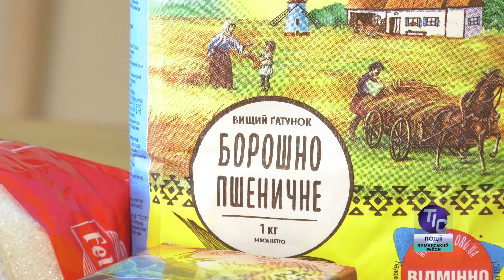У Визирській громаді малозабезпеченим допомагають пережити незгоди карантину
Як відомо, в Україні триває загальний карантин для запобігання розповсюдженню небезпечного для життя людини вірусу коронавірусу, який вже вирує і у нашій країні. Уряд вживає необхідні заходи, серед яких є і введення стану надзвичайної ситуації. Обмежений рух громадського транспорту, також припинено міжміське та міжнародне транспортне сполучення. Зараз від всіх громадян залежить, як довго триватимуть такі заходи. У непростий час велике навантаження лягає на незахищені верстви населення, на тих, хто й раніше потребував допомоги. Не забувають про таких людей у Визирській об’єднаній територіальній громаді…